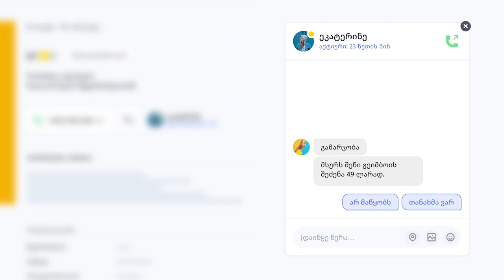საშენო ფასი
Mymarket - საშენო ფასი